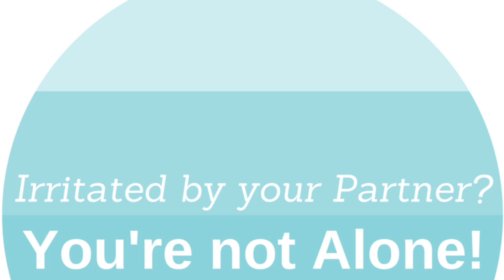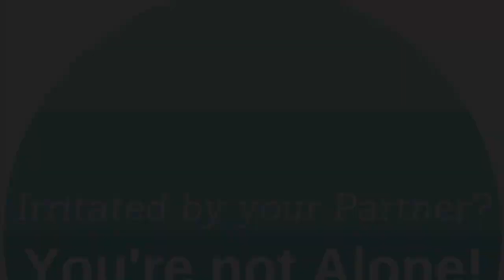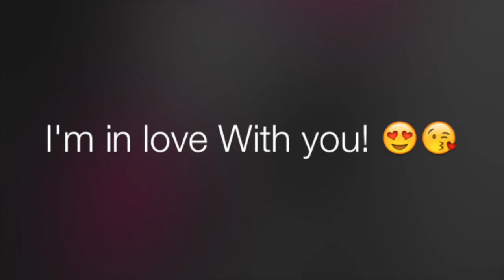Irritated by Your Partner? You're not Alone! :007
After 16 years of an eventful, love-filled and also challenge-filled life together; my hubby and I open-up about our pet peeves with each other and how we manage them within ourselves and with the other person.

What's your body-type? Take the Free Body-type Quiz from Tara's book based on ancient wisdom, "You-niversal Self-care - Improved Health Through Self-Understanding." Print & Audio versions.

Earth • Fire • Air • Water

Learn your body-type and the foods, exercises and habits that can help you feel more balanced... This is a key to understanding troubles with weight, emotions and relationship!